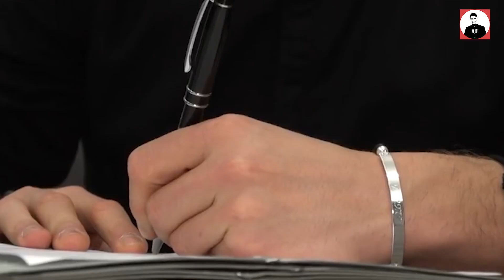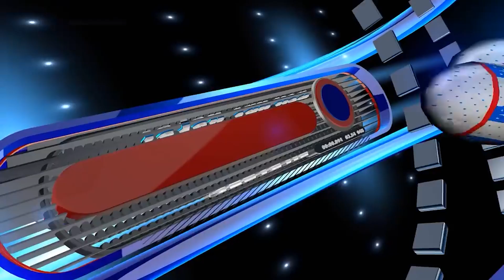TIN CHUYỂN NHƯỢNG 11/6 | MU 1 MÌNH ĐÀM PHÁN MUA KANE, SAO BAYERN MUỐN ĐẾN BARCA, ARS HỎI MUA RICE